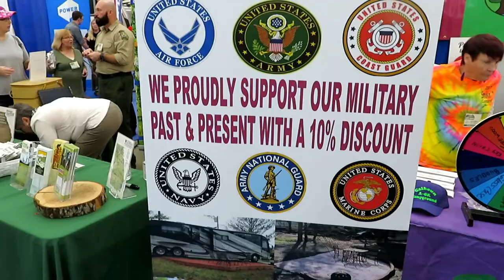Atlanta Camping & RV Show and Expo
We went to the Atlanta RV Show at the Atlanta Expo Center. There were a lot of  RV dealers there with cool RVs, products, vendors, and demonstrations. We saw many different manufactures like Airstream, Winnebago, Forest River, Grand Design, Jayco, Keystone, Coachmen and many more. Our advise is to go early before the big crowds hit. We look forward to going to more RV shows in the future.